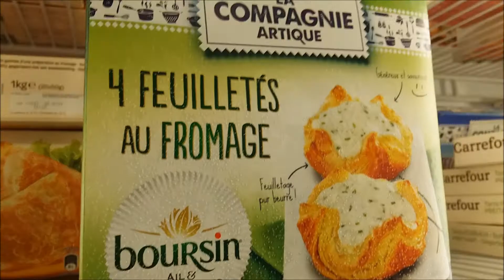la compagnie artique